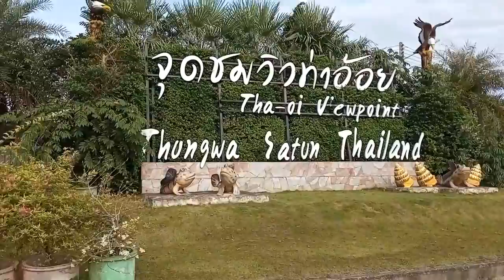10/7 하나의 거대한 캠핑장 같은 Camping at Oi Pier